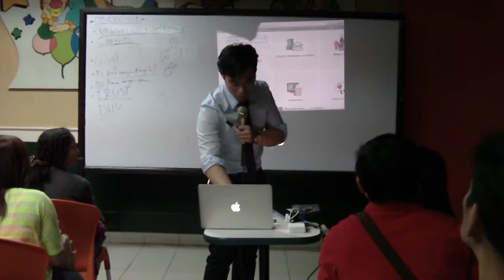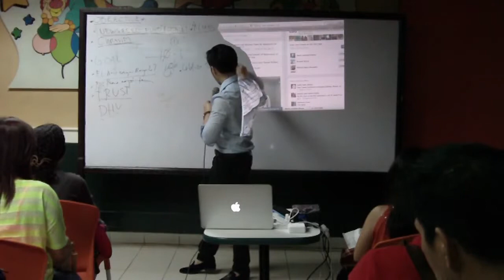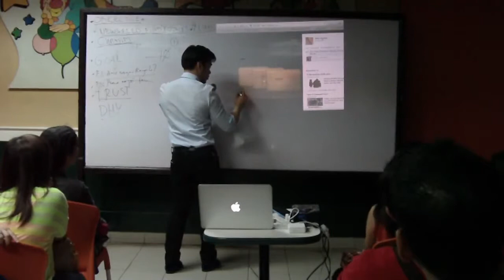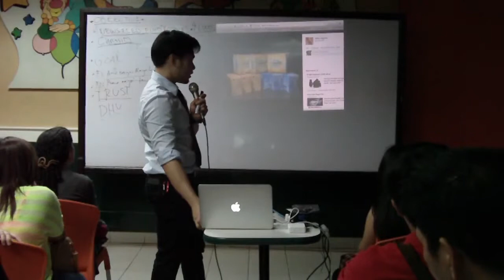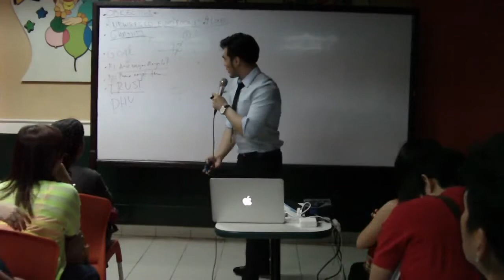Online Marketing Basics 101 Arthur Macogay jr 28April2014 part2 HD